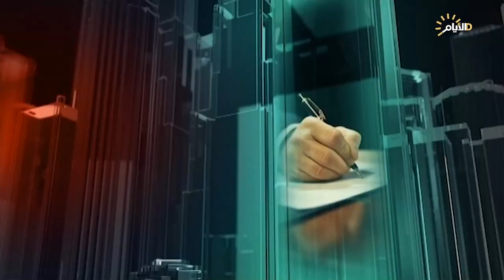تغطية خاصة .. بغداد وواشنطن .. مباحثات لتحديد مستقبل العلاقات